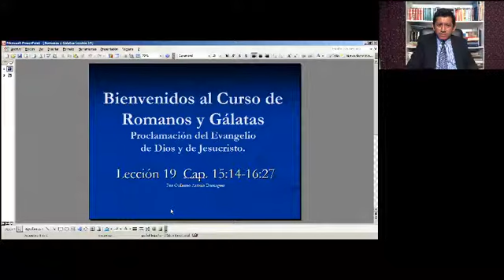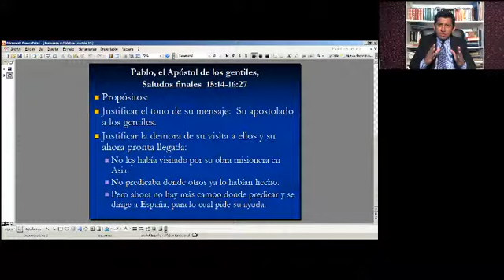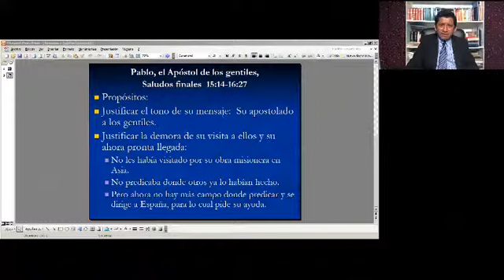ROMANOS Y GALATAS PARTE 24/29 IBIT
Curso sobre las cartas de Pablo a los Romanos y a los Gálatas, dictado por Guillermo Domínguez, profesor del Instituto Bíblico Internacional de Texas.